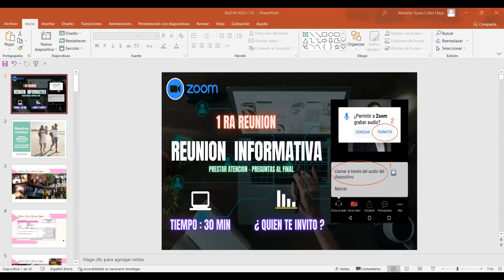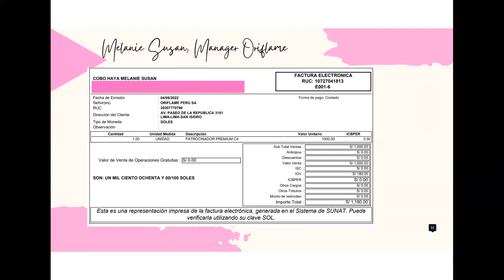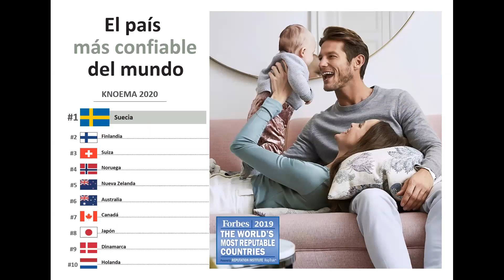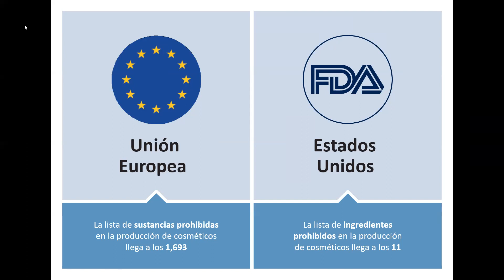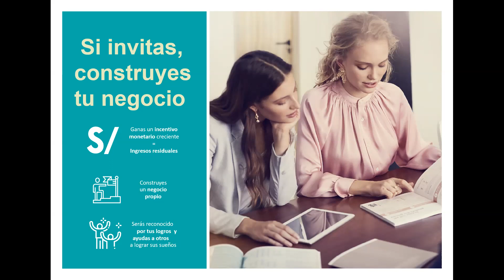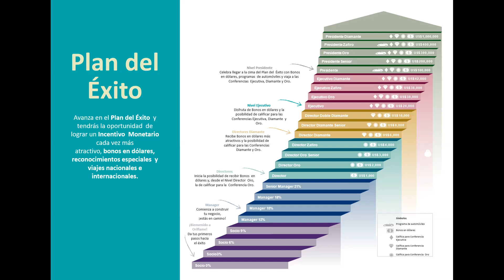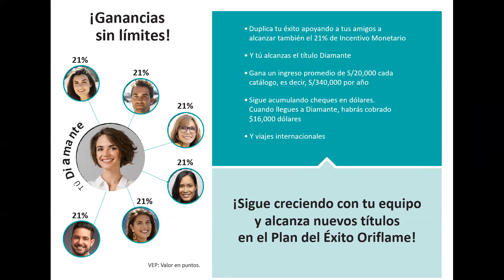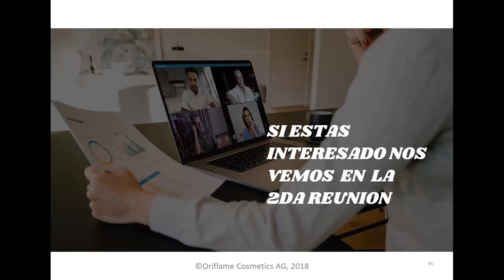Presentación de Negocio / Melanie Cobo - One Million